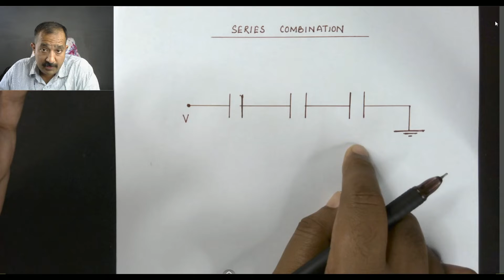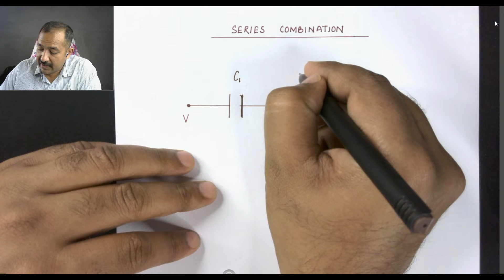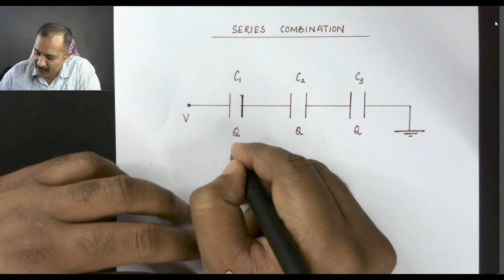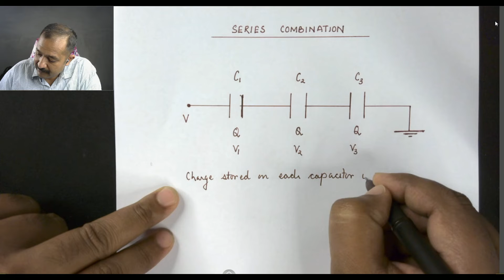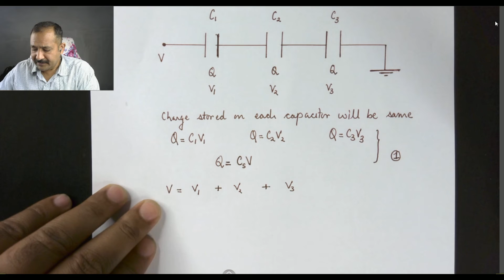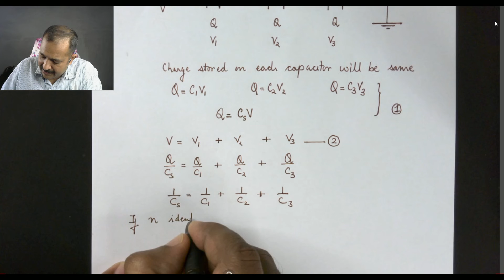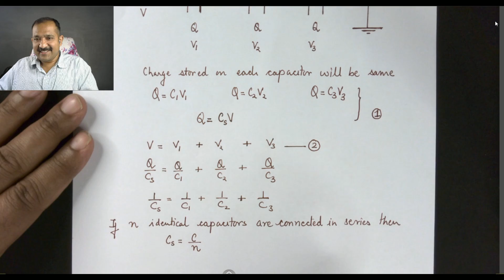SERIES COMBINATION OF CAPACITORS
DERIVATION OF THE EXPRESSION